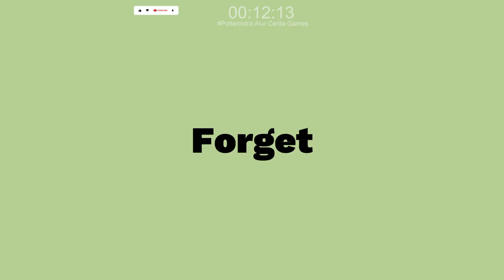The Search for the Alchemical Author - Atelier Resleriana Chapter 1 #21